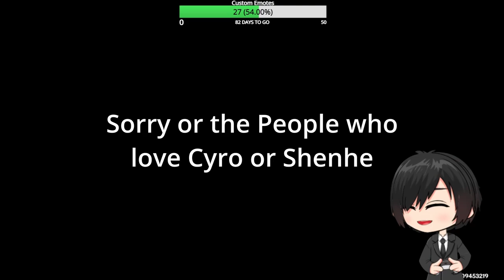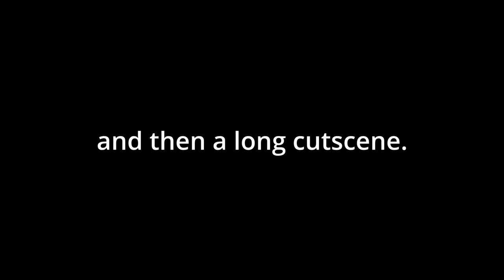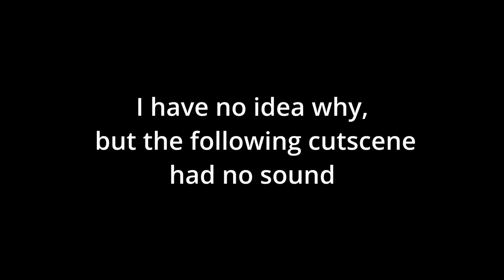Trials of the Archon Quest Part 1